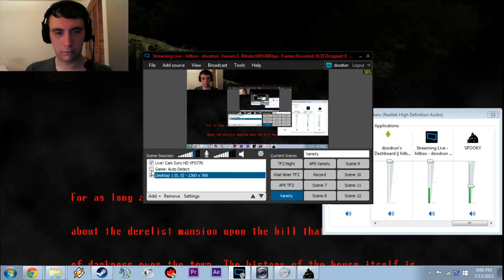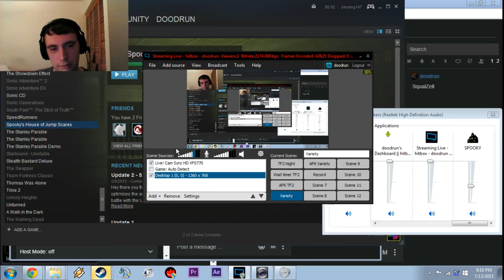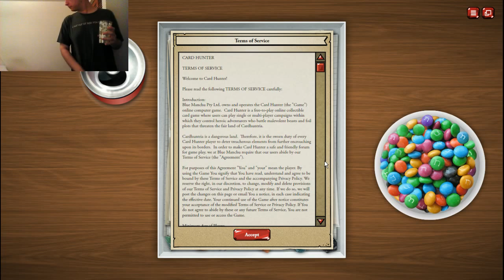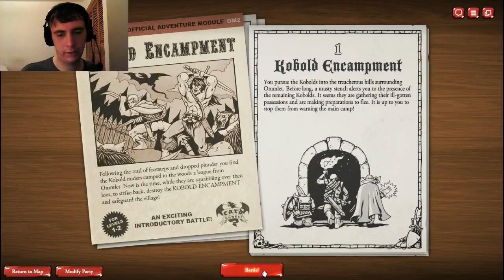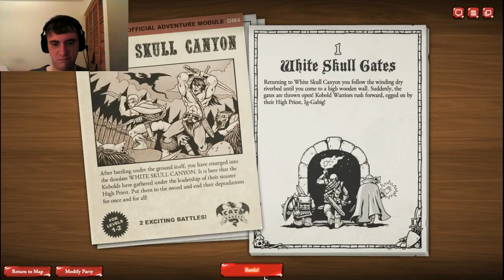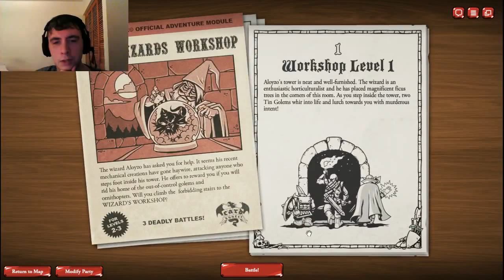Dood's Variety Gaming #2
Streamed via hitbox.

Follow me there at: hitbox.TV/doodrun